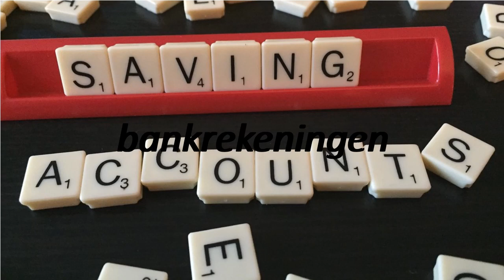How to say bank accounts in Dutch? bankrekeningen